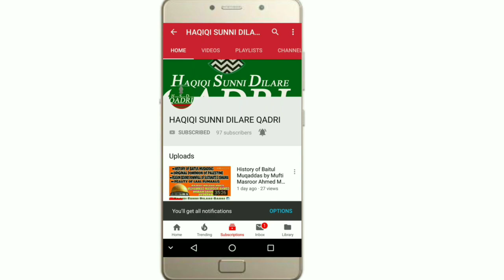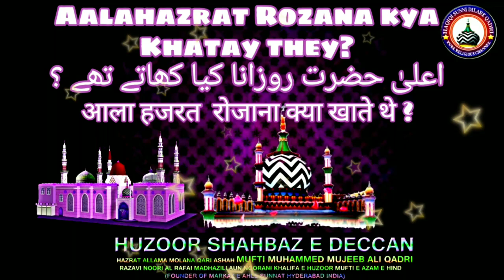Aalahazrat Rozana kya Khatay they? || SUNOGEY TO DANG RAH JAOGEY | HUZOOR SHAHBAZ E DECCAN